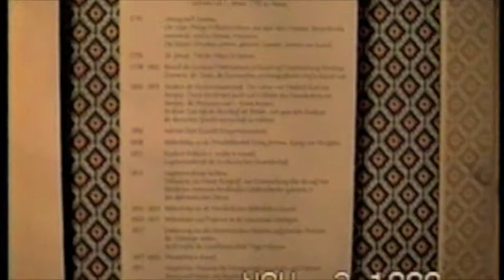Frankfurt November 3, 1990